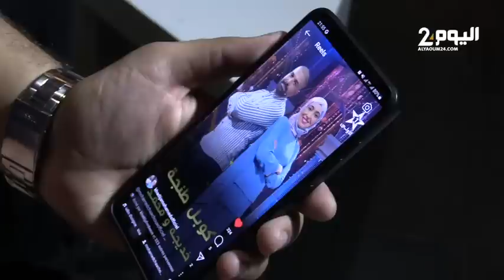محمد و خديجة ممثلي طنجة في برنامج " للا العروسة " يكشفان عن سبب إقصائهما وعن لقائهما الأول